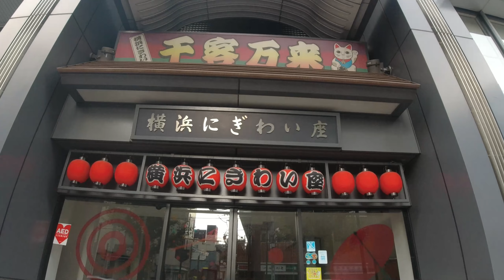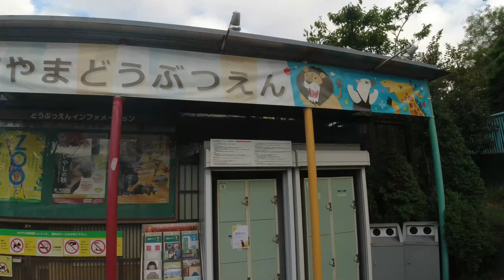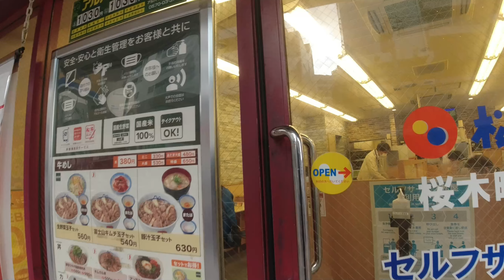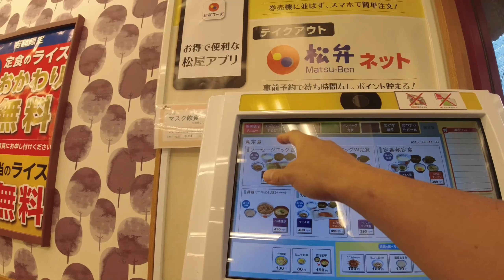【朝メシお散歩シリーズ】松屋 桜木町店【プレミアム牛丼・豚汁セット】横浜 桜木町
プレミアム牛丼という、謎のプレミアムブームはもう去ってしまったのかｗ？
本日でプレミアム牛丼が終売との、それが好きだったわけではありませんが、
なくなるというものは食べておきましょう。という動機で松屋ｗ
もう、プレミアムというタイトルがプレミアム。　復活期待です♪